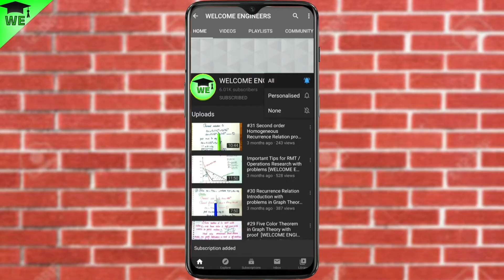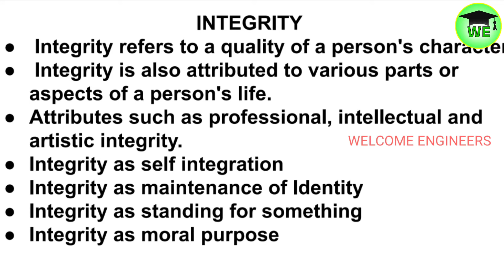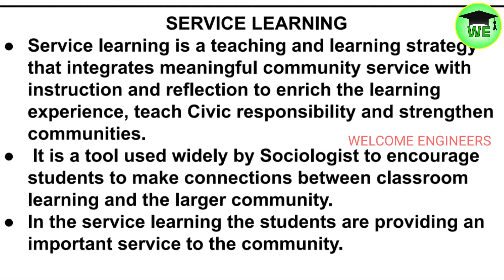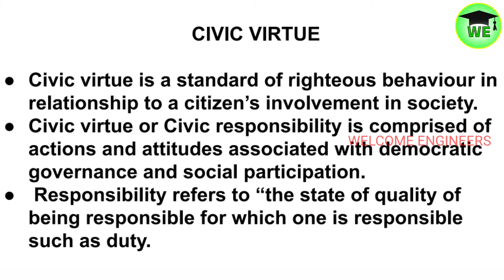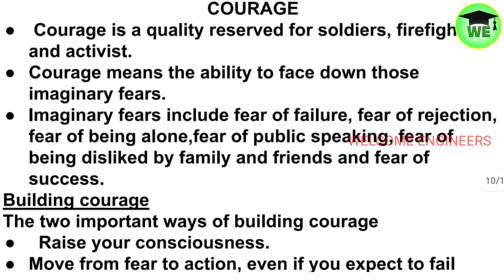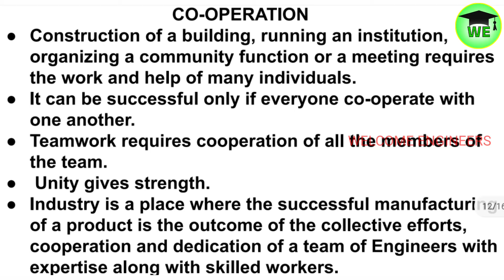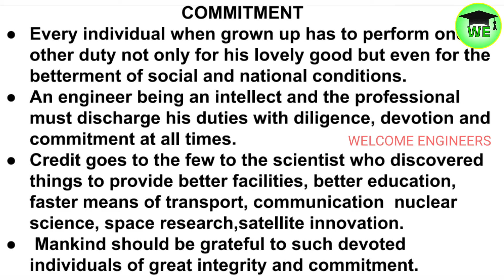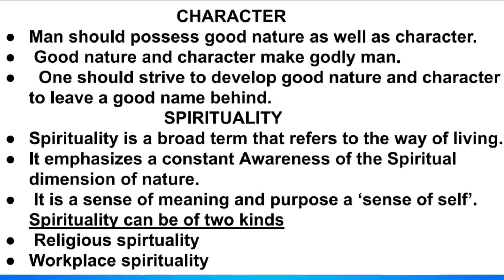Professional Ethics in Engineering [GE6075] |UNIT-1 Human Values | Important topics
Professional Ethics in Engineering
Unit-1 Human Values
Engineering ethics in easyway.

Engineering ethics is the field of system of moral principles that apply to the practice of engineering. The field examines and sets the obligations by engineers to society, to their clients, and to the profession. As a scholarly discipline, it is closely related to subjects such as the philosophy of science, the philosophy of engineering, and the ethics of technology.

WELCOME 🙏